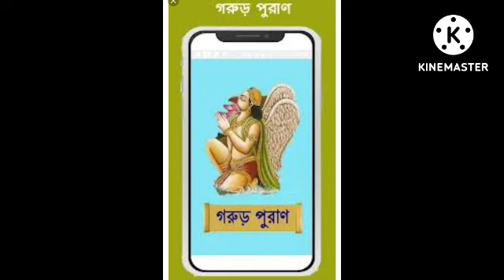মৃত্যুর ২৪ ঘন্টা পর আত্মা কেন আবার বাড়ি ফেরত আসে। ভয় দেখাতে না টাকা দিতে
Document from SOURAV SIR